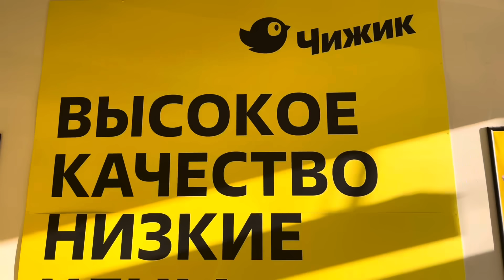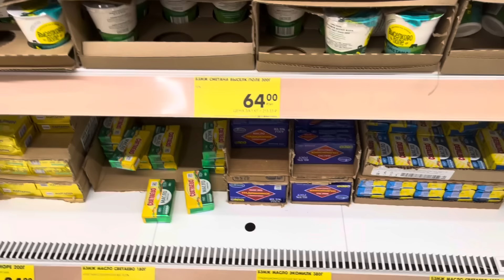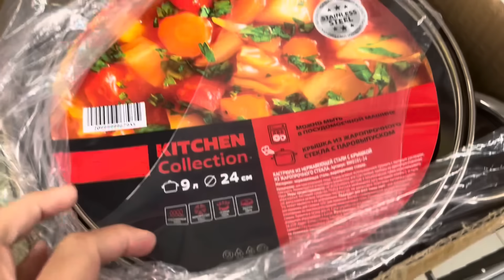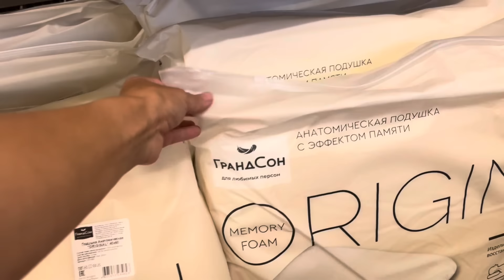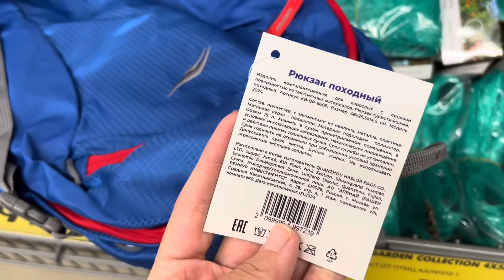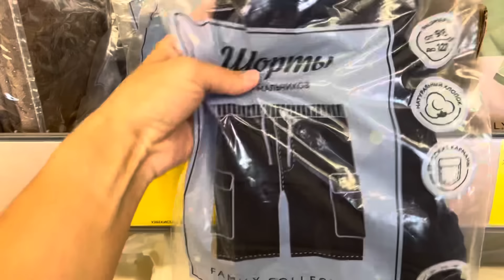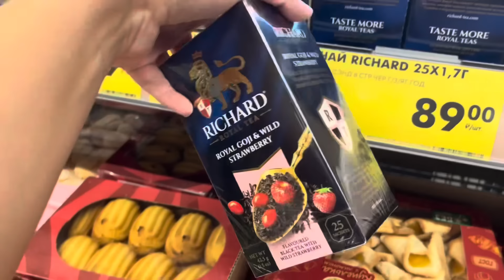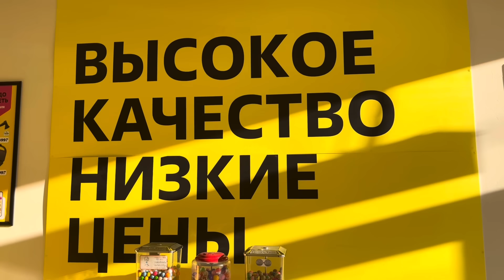ЧИЖИК🐦‍⬛ Обзор новинок с 25.07 ✅Привезли много товаров для дома и кухни,одежда, еда по низким цена 🔥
Обзор новинок из магазина ЧИЖИК
Адрес ул. Очаковская 24, г. Краснодар

Дорогие зрители, как всегда озвучиваю видео на бегу, в другой магазин, чтобы скорей поделиться с Вами свежими обзорами!
В видео могу называть некоторые товары не верно, иногда выражаюсь в разговорном стиле, так мне легче и быстрей озвучивать,  так, что не судите строго, комментарии приветствуются 😉